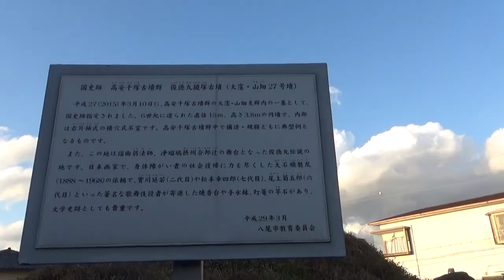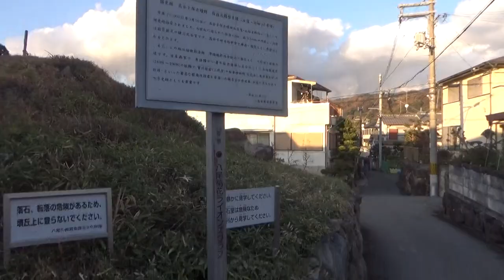俊徳丸鏡塚古墳ｏｒブラ散歩 円墳15ｍ高さ5ｍ未満 六世紀後半 昔々の記憶を頼りに上へ上へと 行ってみたら・・寄進した焼香台や手水鉢、灯篭の竿石がおかれている。芸人の一度は訪ねたいNO.1古墳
實川延若（じつかわえんじゃく）(二代目）や松本幸四郎（七代目）、尾上菊五郎（六代目）など著名な歌舞伎役者が寄進した焼香台や手水鉢、灯篭の竿石がおかれている。

この地は謡曲弱法師（ようきょくよろほうし）、浄瑠璃摂州合邦ヶ辻（じょうるりせっしゅうがっぽうがつじ）で名高い俊徳丸の故地で有名である。
物語はこの高安の里の信吉長者（のぶよしちょうじゃ）の子であった俊徳丸が、継母に呪われて失明し、四天王寺の境内で物ごいの生活をする身となった。
ところが以前、四天王寺で舞楽童をつとめた俊徳丸を見そめて恋仲となった同じ里の蔭山長者（かげやまちょうじゃ）の姪（めい）がこれを聞いて観音に祈願したところ病はなおり、二人は晴れて夫婦になったという。
しかしこの塚は、横穴式石室をもつ六世紀の古墳であり、実川延若寄進の焼香台がある。

【出典：『史跡の道・ステンレス製説明板』（八尾郷土文化推進協議会・八尾市教育委員会）】